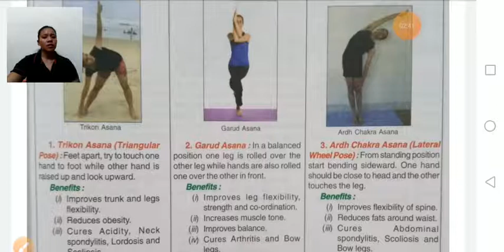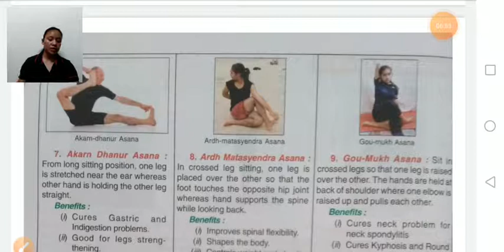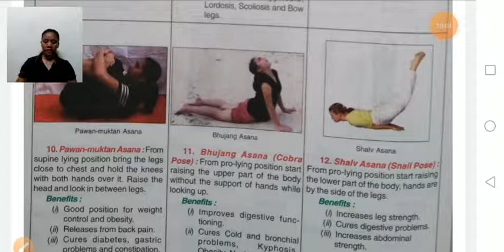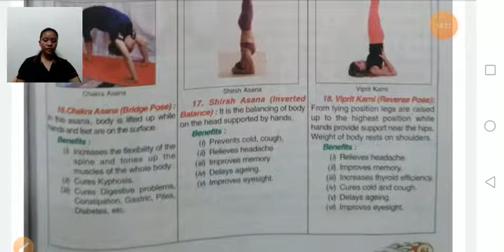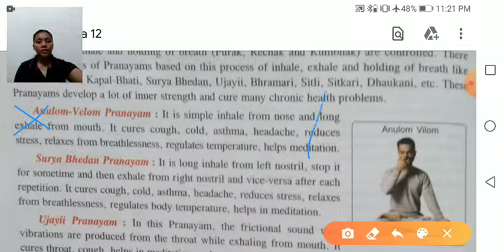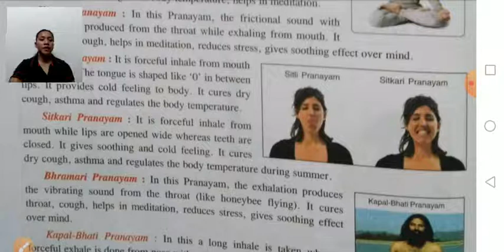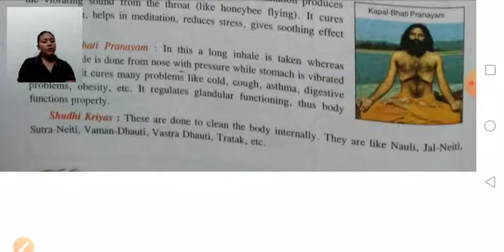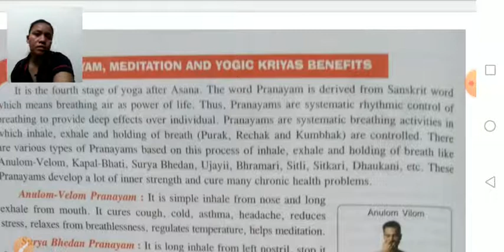Class XI Physical Education 03- 09 -2020 by Miss Guma Thapa